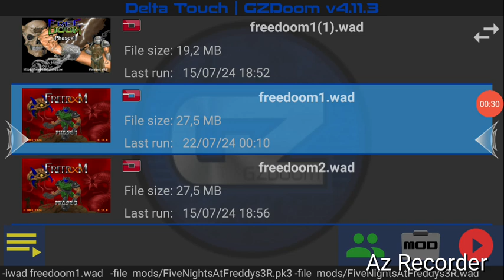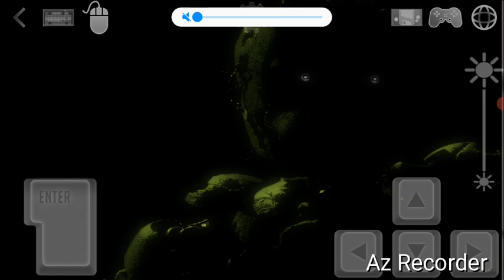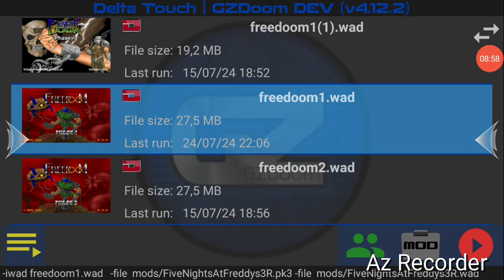ainda não tem o springtrap mas aparece depois! (fnaf doom 3 v.4 1) parte 1 - noite 1 e 2 (#390)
a gameplay tutorial de fnaf doom 3 (1)

00:00 inicio do video
00:32 tela de titlo
01:16 noite 1
07:27 noite 2
08:08 final do video